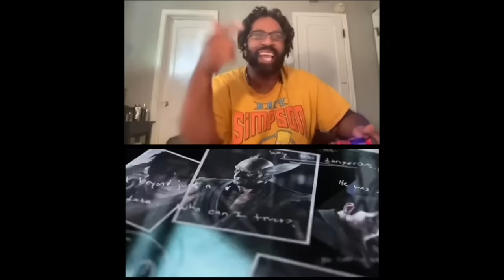Discussing Lyric Meanings: Drake’s “Whitney/Bodyguard" lyric, and Kendrick's "69 god" lyric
A fan asked me on a recent livestream what I thought of these lines from the kendricklamar/Drake beef, so I gave my thoughts!
00:00 Is the "69 god" about Tekashi? (Or, the "16-eyeing-god" theory)
1:46 Where the Kendrick/Drake battle got intense
2:50 Drake's "I Need a bodyguard like Whitney" line